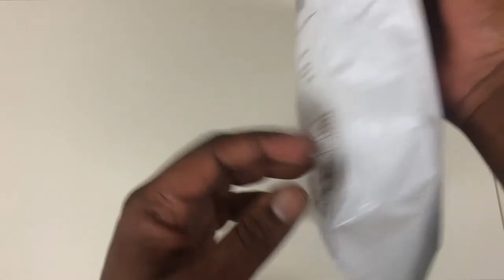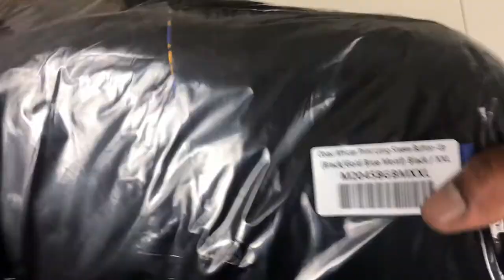Obasi (Black/Gold Blue Montif) by Diyanu Unboxing